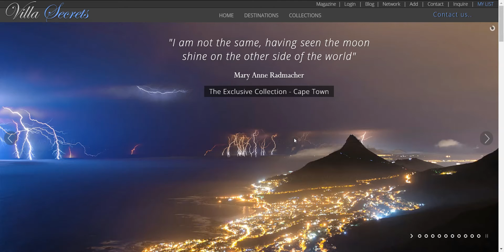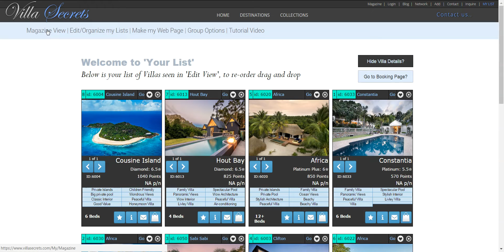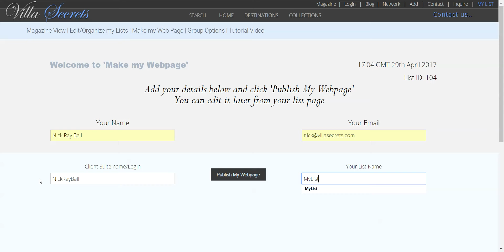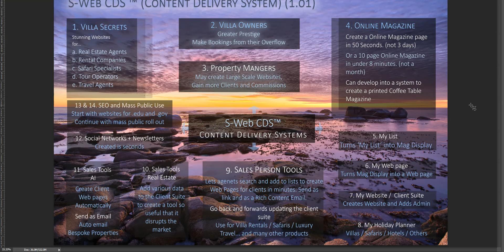Villa Secrets My List and My Website (3 mins)